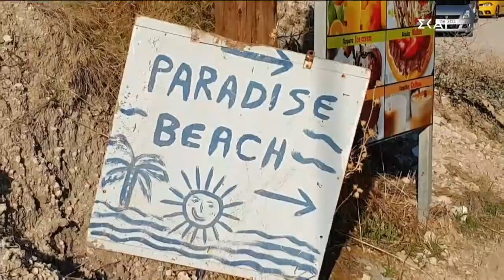Καλά Νέα | 04/08/2023